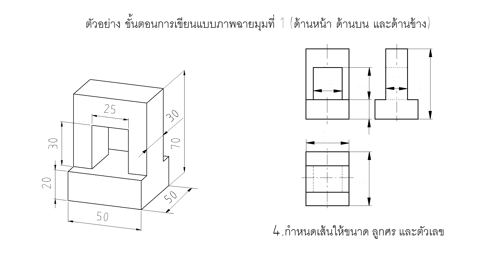ตอน : ภาพฉาย 3 ด้าน / ฉายทะลุมุมที่ 1 E 2/9